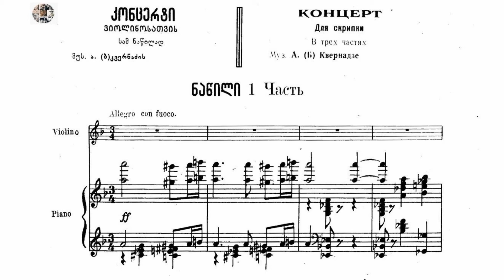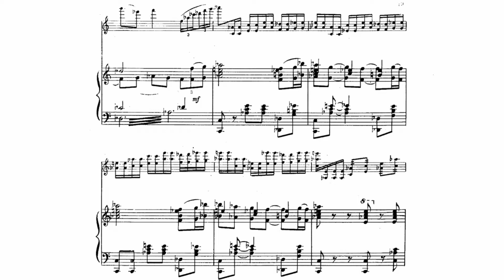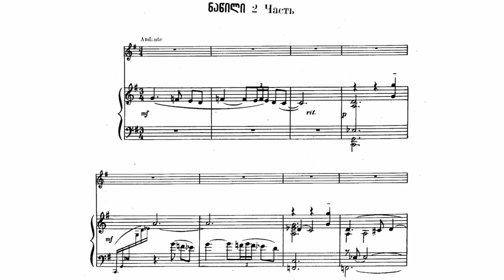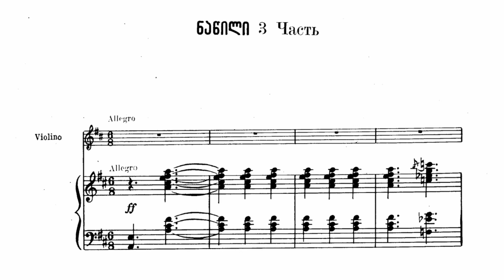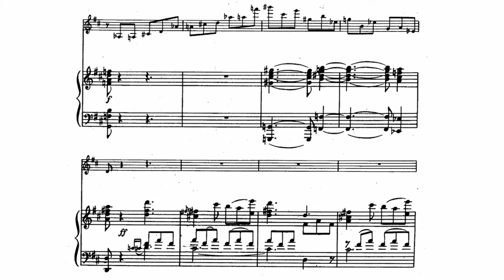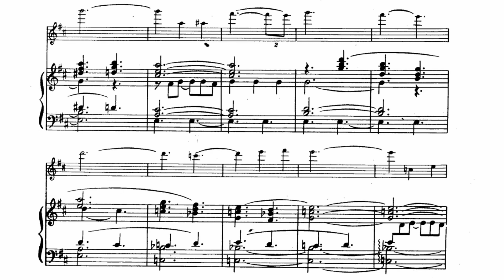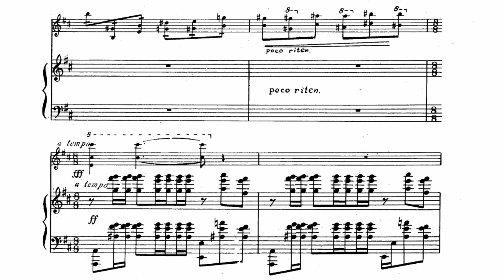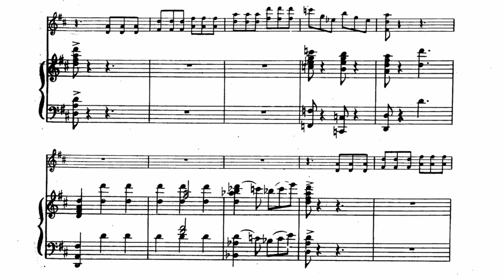Bidzina Kvernadze - Violin concerto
I. Allegro con Fuoco 0:00
II. Andante  13:25
III. Allegro 20:51
Albert Markov (violin)
Zakharia  Khurodze (conduct)